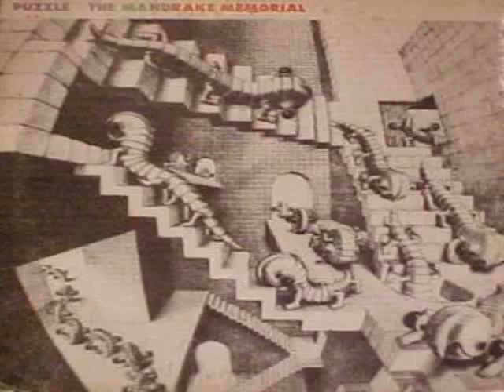Progressive and Psychedelic Rock Album Art part 3 1966-1975